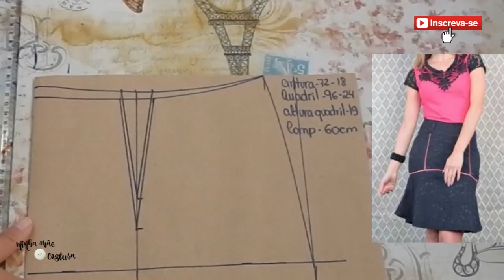SAIA COM BABADO E VIVO NOS RECORTES